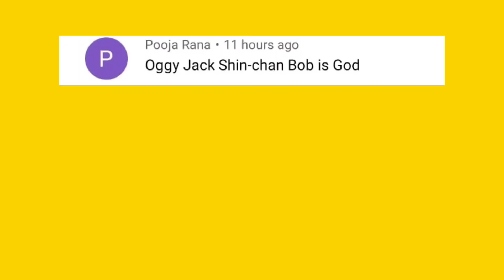Oggy And Jack try To Max Level In Merge Master with Shinchan And Bob 😱 Oggy Team Vs DC Team 🤣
13 + *As per recent FTC regulations, the games on this channel are not in any way an indicator of its intended target audien.ce. Videos may contain mature language, themes and topics, and are therefore not recommended  to viewers under the age of 13..